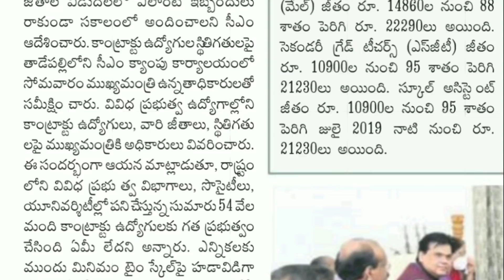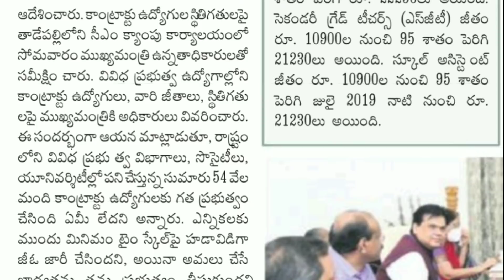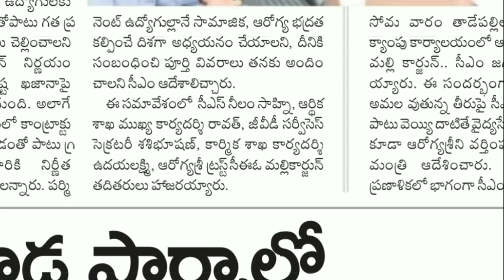ఉద్యోగులకు దేవుడిలా | అన్ని వరాలు ఇస్తున్న CM Jagan...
Andhra Pradesh government employees and contract and outsourcing Employees's latest news